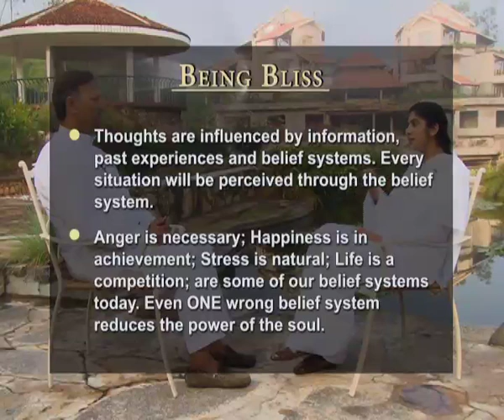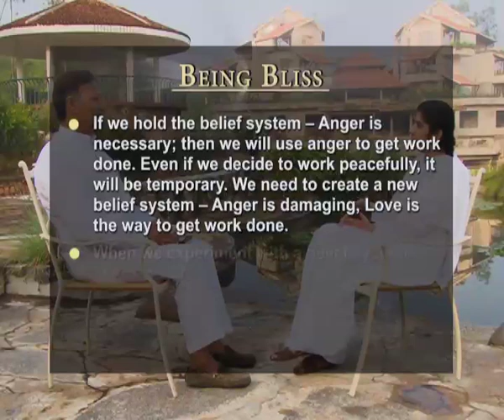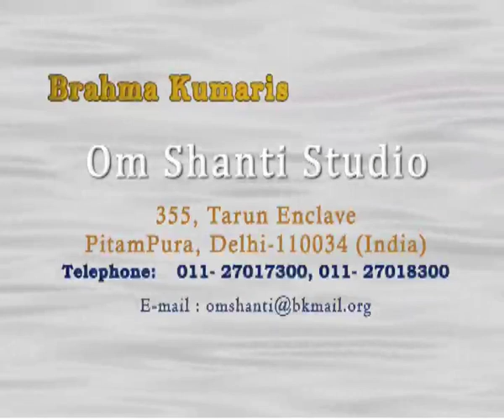Awakening with Brahma Kumaris-ho is responsible for my DESTINY-Suresh Oberio with BK Shivani Ep-18